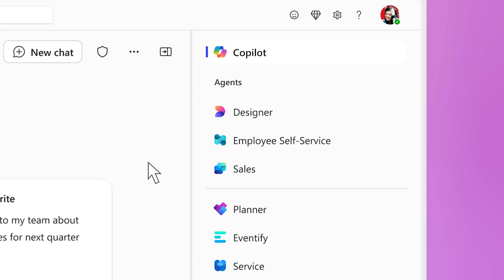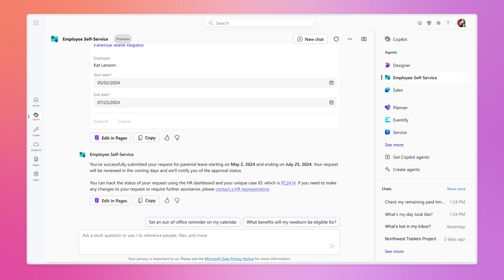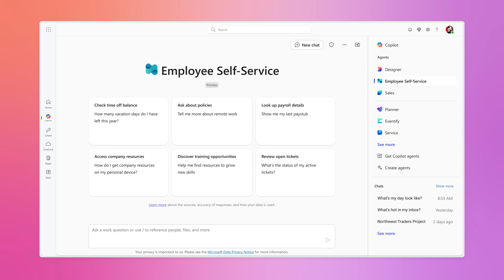Streamline HR and IT Tasks with Microsoft 365 Copilot's Employee Self-Service Agent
Discover how the new Employee Self-Service Agent in Microsoft 365 Copilot empowers employees to handle HR and IT tasks effortlessly.